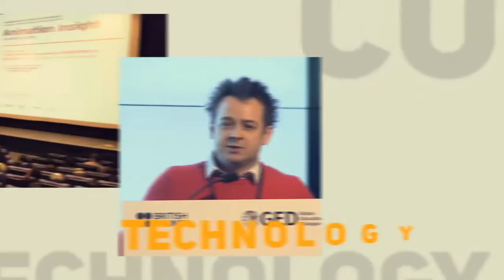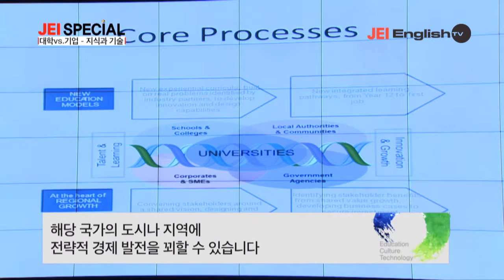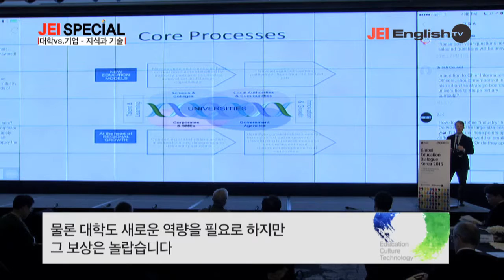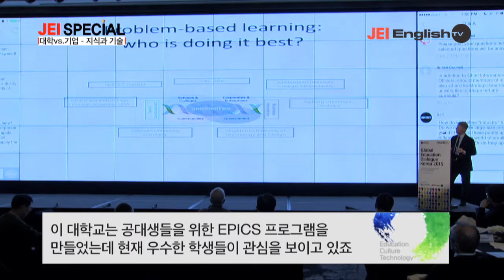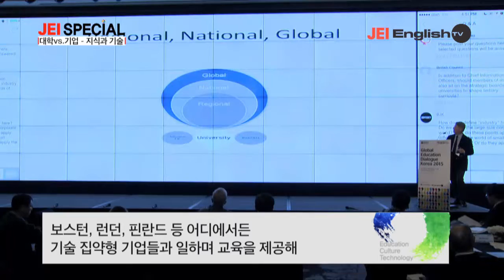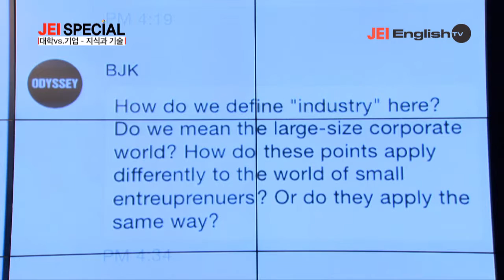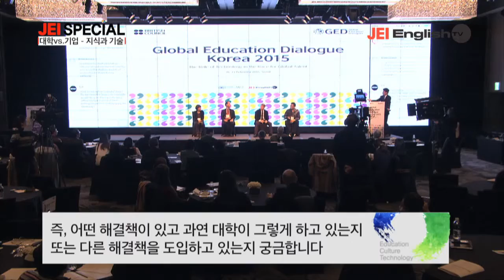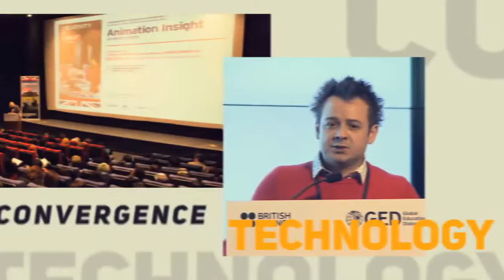Global Education Dialogue Korea 2015 Session 4-4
Global Education Dialogue 2015 Seoul
26 - 27 Feb
British Council Korea
글로벌 교육 포럼 2015
2월 26 - 27일
주한영국문화원

Session 4 ‘Is the university responding to the market? – Industry perspective’

Speakers:
• Mr Obert Hoseanto, Partners in Learning Manager, Public Sector, Microsoft Indonesia
• Ms Jay R. Lee, Korea Corporate & Government Affairs Manager, Corporate Affairs Group, Global Marketing & Communications, Asia Pacific & Japan, Intel
• Professor Tae-Eog Lee, Director, Centre for Excellence for Learning and Teaching, Korea Advanced Institute of Science and Technology (KAIST)
• Mr Michael Stevenson, Global Education Consultant; Expert Adviser OECD; Senior Research Fellow, National Centre for Universities and Business (NCUB)

Moderator:
Professor Haedeok Song, Director, Center for Teaching and Learning, Chung-Ang University